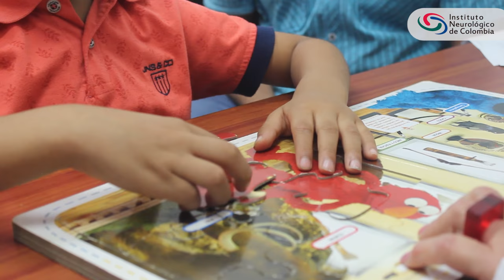Principales señales del autismo - Instituto Neurológico de Colombia